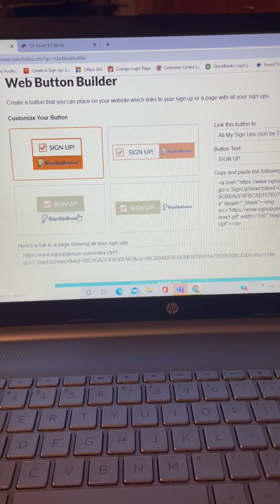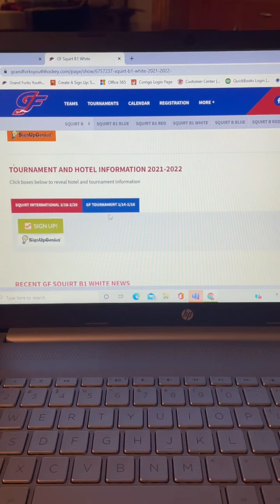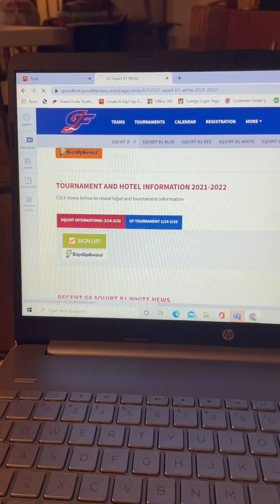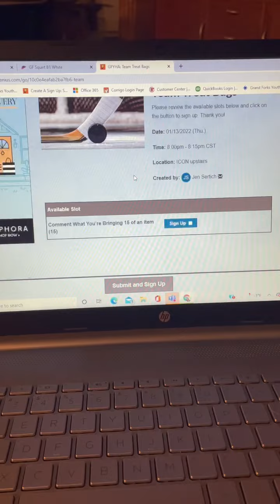My Movie 12